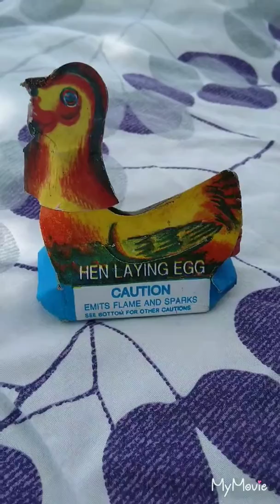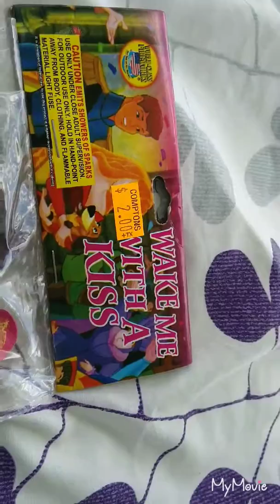Nainip kahihintay kaya nag blog nalang sa labas + fireworks